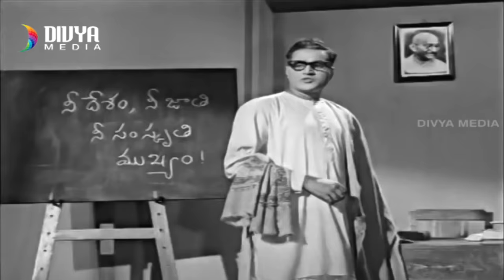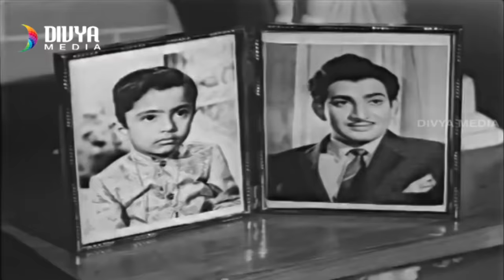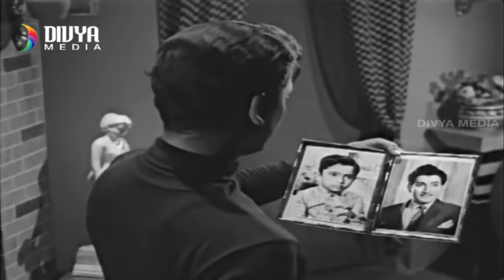Bhale Abbayilu Telugu Full Movie | Krishna | K.R.Vijaya | Krishnam Raju | Telugu Full Length Movies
Bhale Abbayilu Telugu Full Movie ft., Krishna, K.R.Vijaya, Gummadi and Krishnam Raju.This Movie Directed by Peketi Shivaram and Produced by Thota Subbarao. Music Composed by Ghantasala.

This Movie also stars Satyanarayana, Relangi, Allu Ramalingaiah, Ram Mohan, Dhulipala and K.V.Chalam.